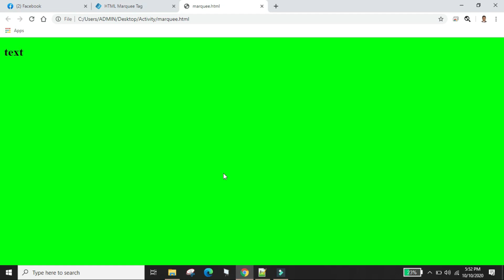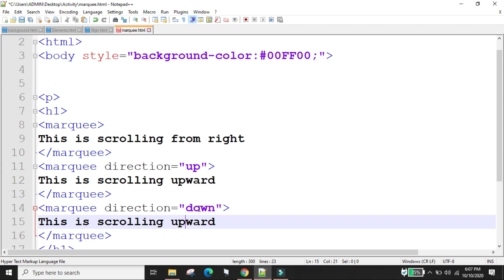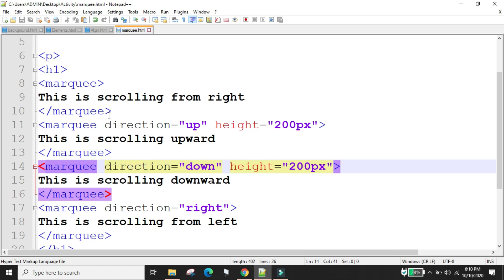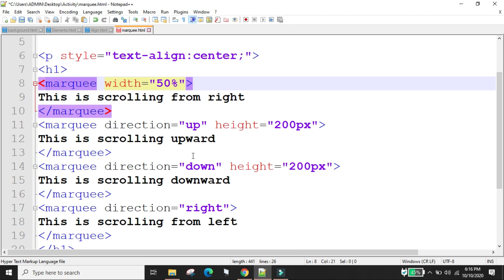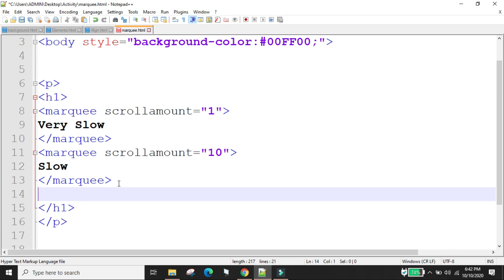Marquee tag in HTML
This channel is focused on video tutorials about Java, HTML, MS office and other computer-related topics.